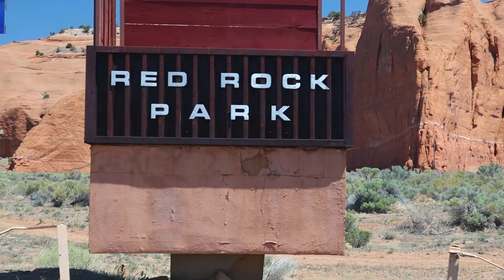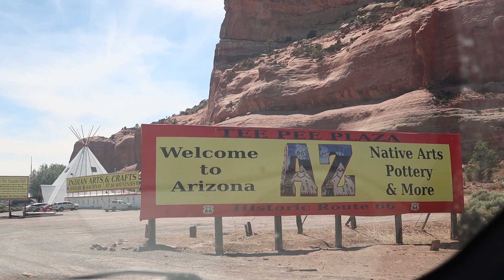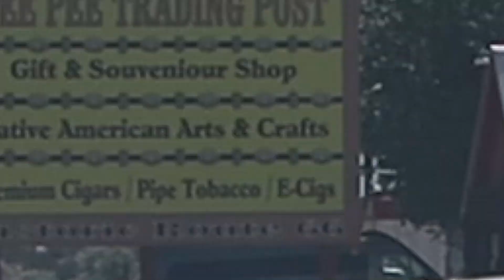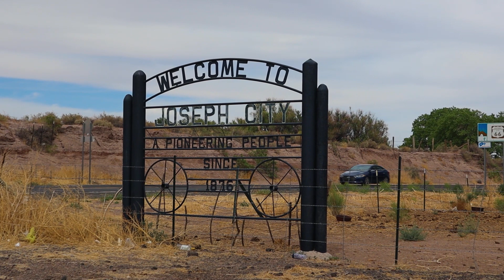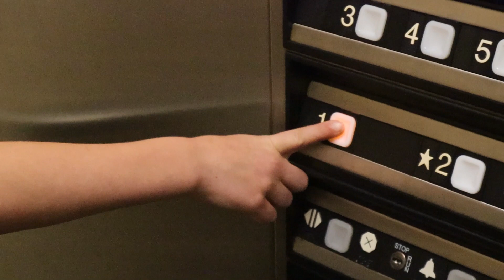Flagstaff Adventure: From Scenic Drives to Mouthwatering Pizza #102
Join us on our exciting journey through Route 66 as we explore the charming town of Flagstaff, Arizona. From scenic drives and historic motels to the best wood-fired pizza we've ever tasted, this episode is packed with adventure and mouthwatering food. We also share our plans for the upcoming visit to the Grand Canyon. Don't miss out on the fun and beautiful sights of Flagstaff!

Other Videos of Mine:

Best OBS Settings for Streaming at 1080p/60fps:

 • Best Quality OBS ...
How to Stream to Multiple Sites at Once:

 • How to Stream to ...
How To Make Your Webcam Look Better in OBS:

How To Setup The Hauppauge HD PVR 2 Gaming Edition in OBS:

 • How To Setup The ...